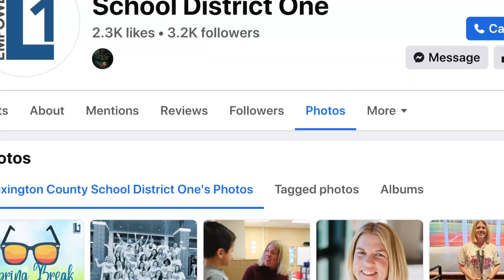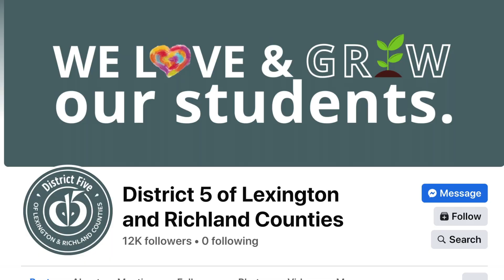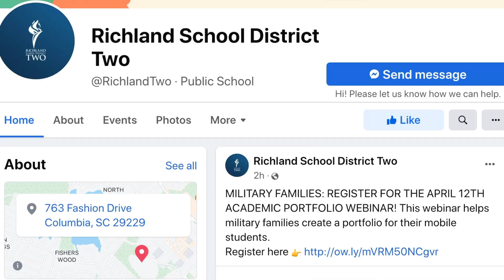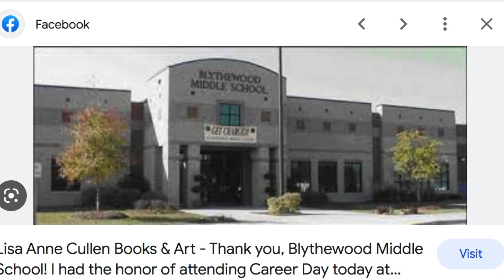BEST SCHOOL Districts in Columbia SC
In this video I talk about the best school districts in Columbia, SC and surrounding areas.

THINKING OF MOVING TO SOUTH CAROLINA?
Let's talk!

Ready to start the conversation about moving to Columbia, SC or simply learn more about what Columbia has to offer?
Click this link to schedule a Private Zoom Video Call or Private Phone Call, You pick!

I'm a full time Real Estate Agent in Columbia, SC with JPAR Magnolia Group. I love working with people moving to my beautiful city and surrounding areas from all over the country.
Have you heard of virtual tours? I do those all the time and have a few clients that bought houses sight unseen. So far, they are very happy with their choice!

Sandra Sturkie Real Estate Agent
5140 Sunset Blvd
Suite H

0:00 Best School Districts in Columbia SC
0:38 Lexington School District One
1:38 Lexington One Top Elementary Schools (Lake Murray Elementary and New Providence Elementary) with 10/10 rating on GreatSchools.com
2:14 Lexington Richland School District 5
2:54 Best Teachers District
3:24 Spring Hill High School A+ Rating in Lexington Richland District 5
3:30 Richland 2 School District